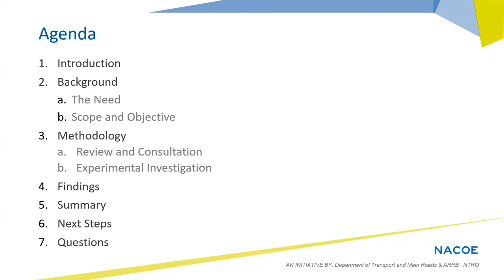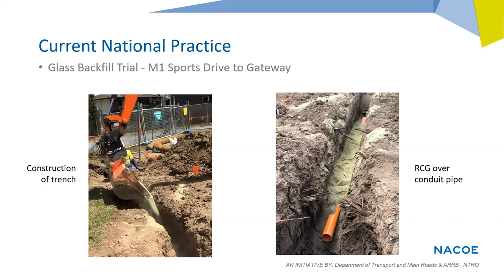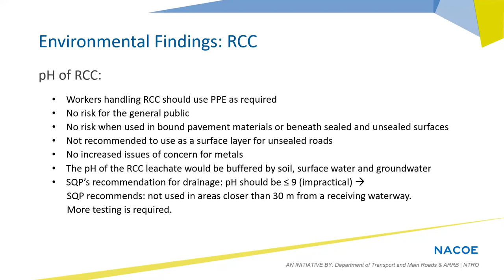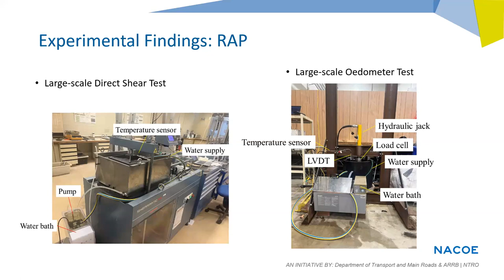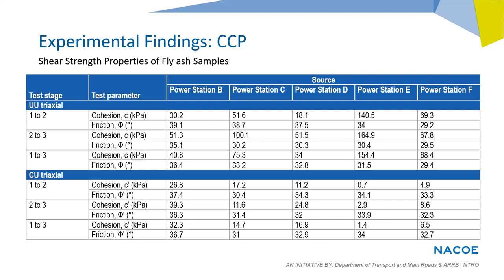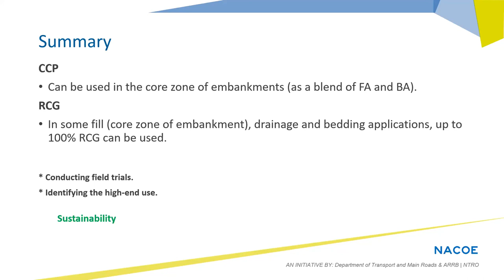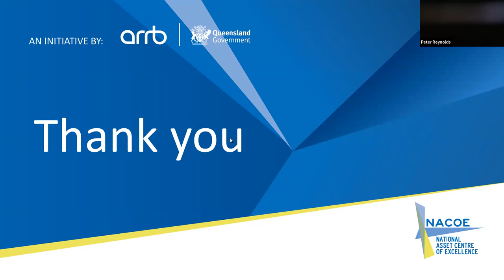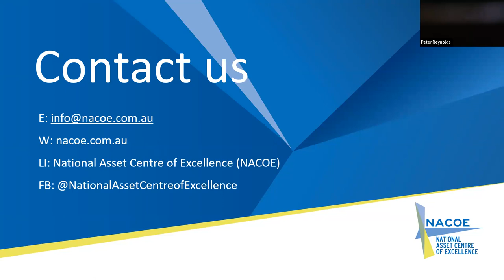NACOE Webinar - Opportunities for using recycled materials in earthworks and drainage applications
As part of NACOE project O25, this webinar puts a spotlight on finding more opportunities for using waste materials in road building as we attempt to better balance the demand for natural earthen materials and aggregates in road construction with the huge boom in big builds around Australia.

Opportunities to use waste materials in earthworks and drainage applications can be a huge help in this.

Dr Javad Yaghoubi from ARRB/NTRO is a specialist in the area of sustainability and materials, and Peter Reynolds is the Principal Engineer with TMR. They lead the discussion on fresh ways and opportunities to use recycled materials in road construction.